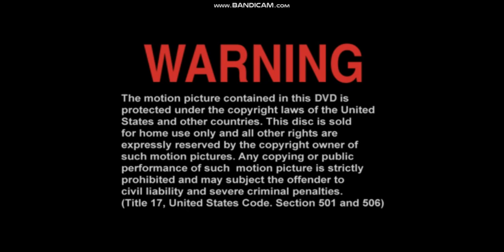Opening to 8 Mile (2002) 2003 DVD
"His palms are sweaty, knees weak, arms are heavy, There's vomit on his sweater already, mom's spaghetti" - Eminem (Lose Yourself)

1. Warning Screen
2. DVD Menu
3. MPAA R Rating Scteen
4. Universal Pictures logo
5. Imagine Entertainment logo

NOTE: I brought this at my local Family Dollar store.